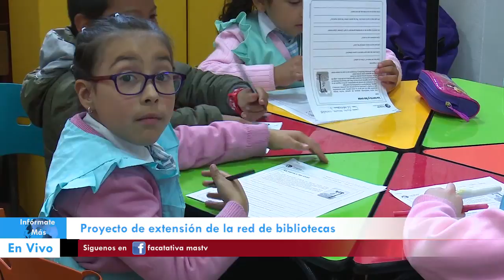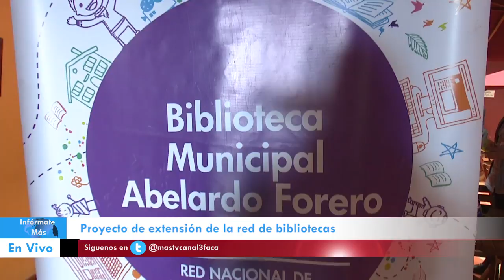Proyecto de extensión de la red bibliotecas